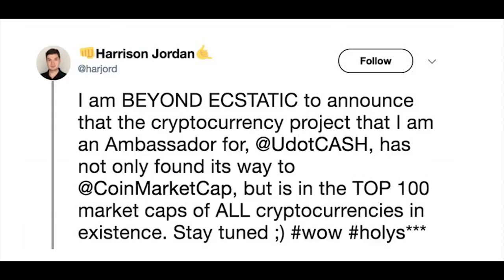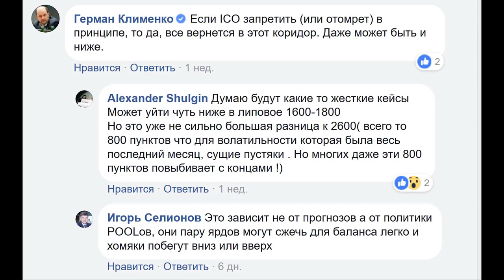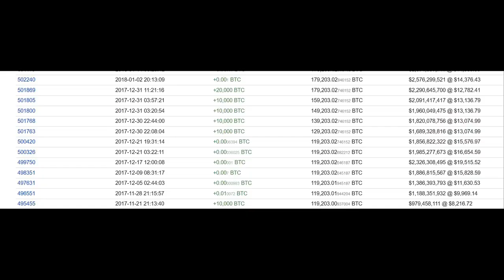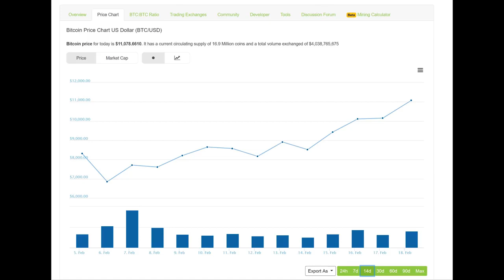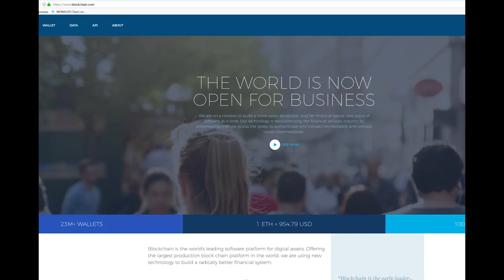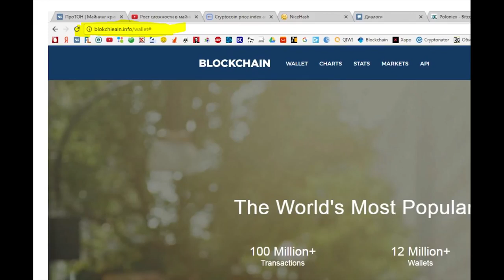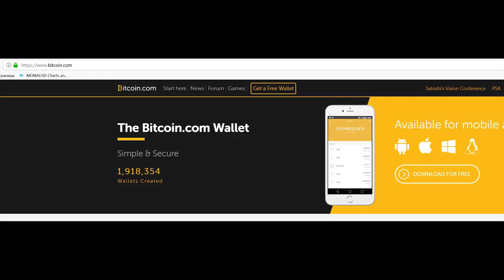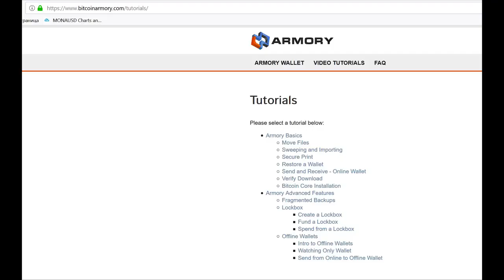Снова очень интересная информация от Gennady M. Кто манипулирует Биткоином Как не потерять биткоины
Кто манипулирует Биткоином на биржах.
Когда покупать биткоин, а когда продавать.
Как потерять все деньги еще до покупки биткоинов.
Почему опасны он-лайн кошельки.
Как не потерять все деньги на кошельке биткоин.
Почему я не говорю о политике и Насте Рыбке.
Послание из преисподней.

2:30  Манипуляции с   coinmarcketcup
4:50  SEC заинтересовалась схемами pump&dump
6:20  Фэйковое письмо Народного Банка Китая
7:15 Александр Шульгин и Биткоин по $2600
9:40 Кто завалил курс Биткоина до $6700
13:30 Киты атакуют биржи по сговору одновременно
18:30 Религиозная ненависть к Биткоину Charlie Munger
23:00 Будет ли расти биткоин
24:00 Вторая часть для любителей по-длиннее
24:45 Кошелек Blockchain.info - соскамился, комиссия 50-80%
26:30 Криптонатор и фишинговый сайт
28:40 Фишинговый сайт blockchain.info
29:20 Exmo - грабит клиентов - видео от подписчика
33:50 Bitcoin.com он-лайн кошелек
39:40 Bitcoinarmory и видеоуроки по настройке
40:20 О политике и моем отношении к этой теме
56:15 Послание из Преисподней.